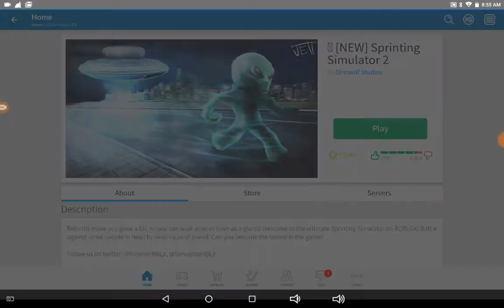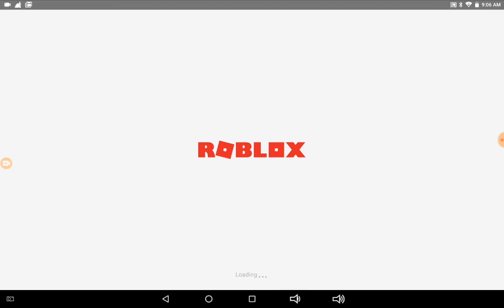Get in the hamster wheel| sprinting simulator